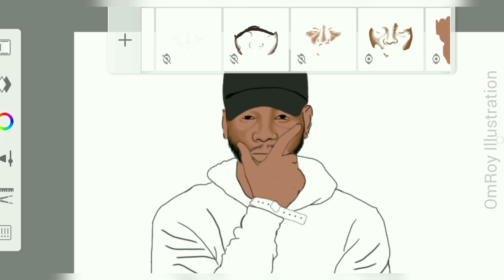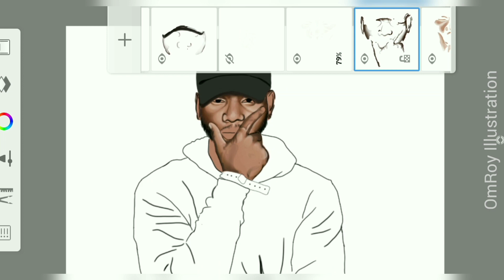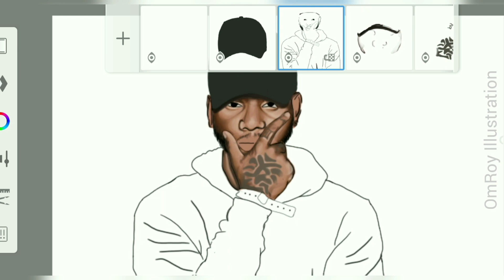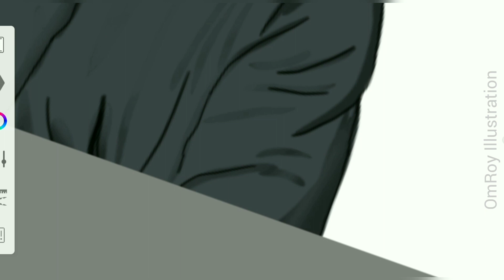Vexel Art | BrysonTiller | using Autodesk Sketchbook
Vector/ Vexel Art tutorial :-

Hey, i'm using Autodesk Sketchbook v5. 2.2
in Android Phone using my fingers and stylus to make this kind of illustrations.

Brushes used.
•Ballpoint pen
•Inking pen
•Textured eraser
•Air brush (Blush)
•Cashmere Eraser (25%-10% flow)

🖼️Editing Gear
• Intro Maker
• In Shot
• PicsArt for photo editing..